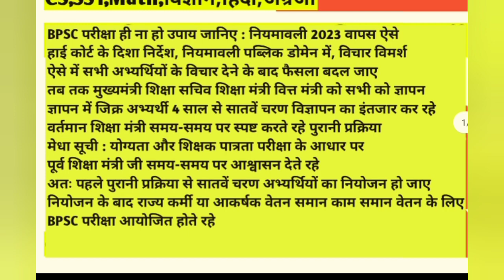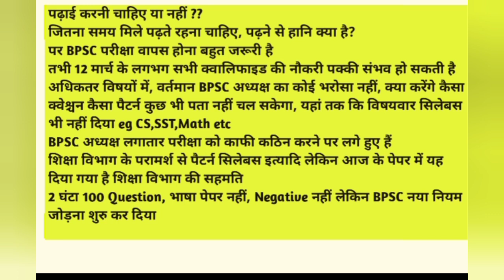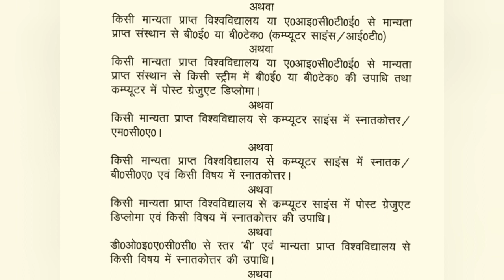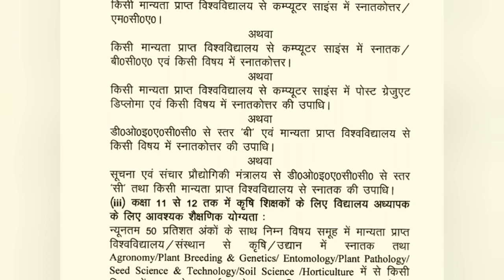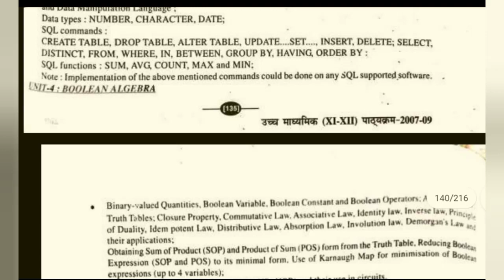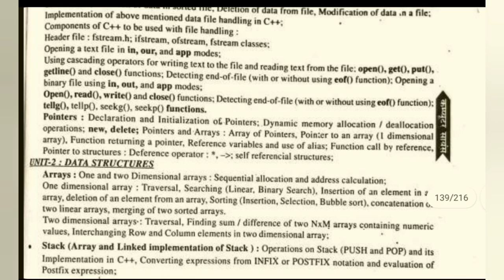Bihar STET Computer Science Syllabus Educational Qualification Eligibility BPSC 7th Phase Teacher CS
bihar stet previous year question Paper bank
bihar gk,bihar super tet 2023,current affairs
7th phase bihar teacher bahali latest news
7th phase bihar shikshk bahali latest news
7th Phase document required dv verification
7th phase notification
7th Phase teacher vacancy
7th phase bahali prakriya
7th phase primary notification
bihar shikshak news
178026 shikshak bhrti latest news
NEP 2020
प्रधानाध्यापक headmaster
राज्य
प्रधान शिक्षक
About this video:
stet
stet news
stet 2019
stet 2020
stet news update today
bihar teacher
bihar shikshak bahali news
score card
प्रमाण पत्र सर्टिफिकेट
सफल अभ्यर्थियों
Naukri pkki
उच्च माध्यमिक विद्यालय
normalization
Reservation %
job pkka
चयन प्रक्रिया
1 विज्ञापन से
या
2 नियमावली से
नियुक्ति
niyamawali 2023
EPF
शिक्षक वेतन
राज्यकर्मी
teacher
all qualified
recalculate
7th
pay scale
niyojan salary
pay fixation
teacher transfer
subject wise
1673 post
2673 पद
5425
रिक्तियों
100% कट ऑफ,Result date
Solved Queries In This Video:
jld
jldi
bihar school exam board
bihar board
bihar vidyalay priksha samiti patna
education bihar
education
BE
B.Tech
MCA
BCA
MBA
A
B
C
level
pg
diploma
degree
working committee
7th phase bihar teacher niyojan latest news
nitish kumar
Vijay chaudhary
chief minister bihar
cm bihar
शिक्षा मंत्री बिहार
प्रधान सचिव
शिक्षा विभाग
shiksha nideshak
education director
primary
secondary
अपर मुख्य सचिव
sachiv
secretary bihar
upper chief secretary
sst
english
hindi
club
math
bc
ebc
ews
sc
st
bihar news
today today
live
bihari news
taza samachar
ctet latest update today
ctet latest video by